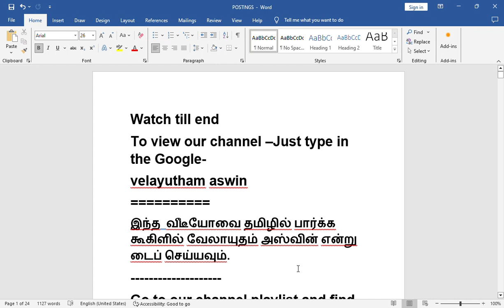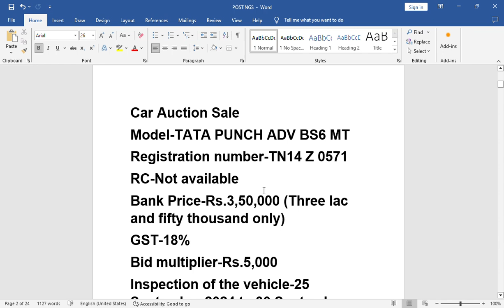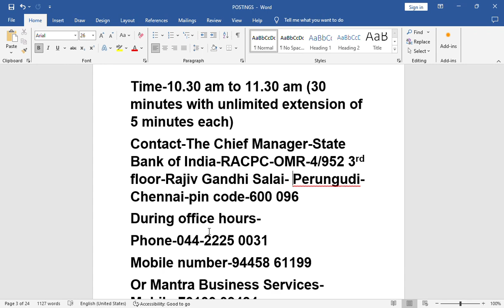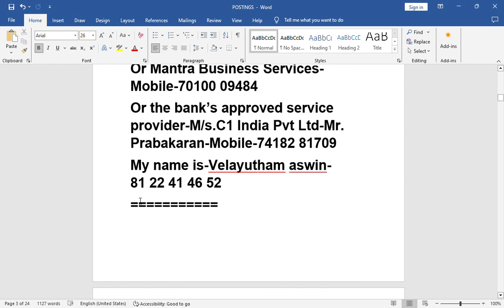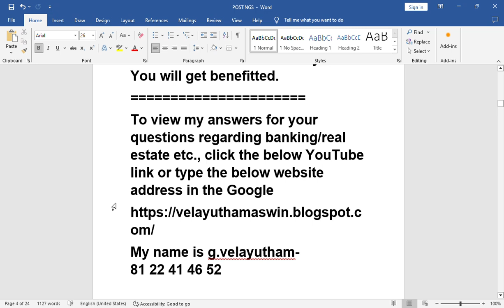2022,STATE BANK CAR AUCTION SALE,STATE BANK CAR AUCTION SALE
given in the description column of this video-Join with us-Grow rich

To view my answers for your questions regarding banking/real estate etc., click the below YouTube link or type the below website address in the Google